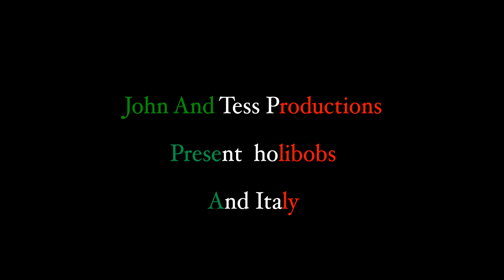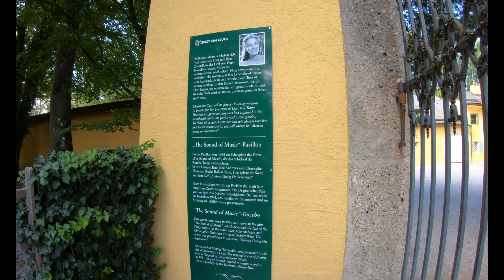John n Tess Does the Alps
Get the alps on your bucket list. So much to do, it's unreal.